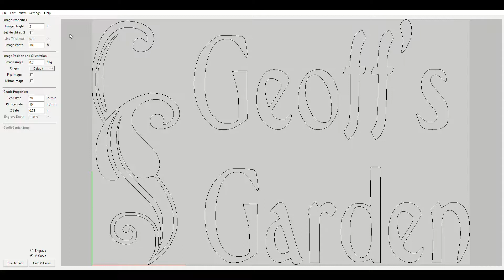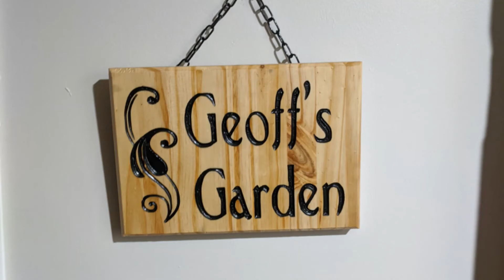Garden Sign with F-Engrave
Used F-Engrave to generate the Gcode for my Dahlgren/Suregrave 400EZ CNC engraver. The sign is 6" x 9", filled in with paint, sanded, and polyurethaned.